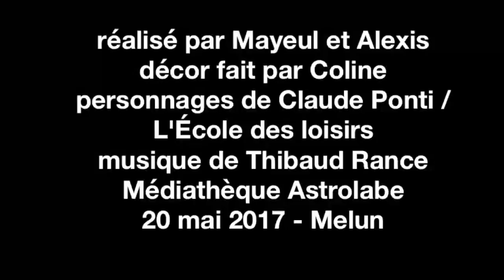Coulisses en fête 2017, bande annonce 2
Atelier stop motion de l'astrolabe de Melun
Coulisses en fête 2017, "Trombonille" création mondiale de Thibaud Rance